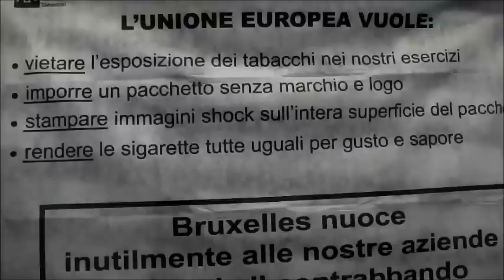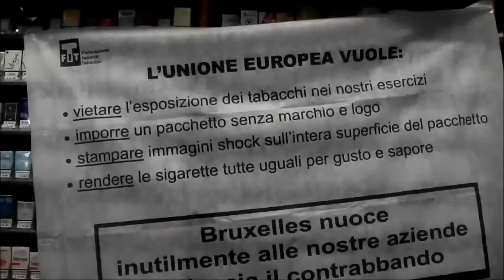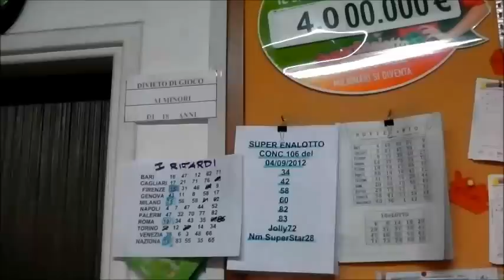(ITALIA)ГОРЯЧИЕ НОВОСТИ ДЛЯ КУРЯЩИХ.VLOG.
СЕМЕЙНЫЕ ОТНОШЕНИЯ В ИТАЛИИ ОБ ИТАЛЬЯНСКИХ ПАРИХМАХЕАХ КАК ОТДЫХАЮТ В ИТАЛИИ МОИ ИТАЛЬЯНСКИЕ РОДСТВЕННИКИ ИТАЛЬЯНЦЫ О КРИЗИСЕ КАК ПРИГОТОВИТЬ РАКУШКИ АПЕЛЬСИНОВЫЕ МАКАРОНЫ КАК ПРИГОТОВИТЬ?  БИЗНЕС МОЕГО МУЖА